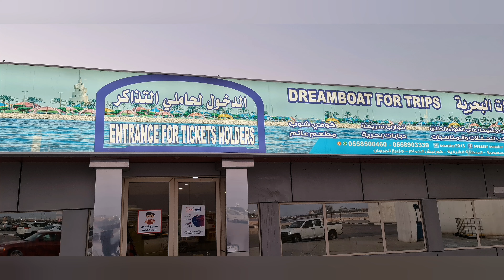MURJAN ISLAND BOATING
Hello Friends,
"MURJAN ISLAND - BOATING - DAMMAM"
Yesterday we went for a Boat trip in Murjan Island Dammam.
Murjan Island is just next to the Dolphin Village.
Really nice & had a wonderful time with my Family on a Beautiful Evening Sunset & Hot Tea.

Worth for the money.
We spent approximately 2 hours in the island.
My daughter enjoyed a lot.

80 SAR - Per Person for anyone above 10 years
40 SAR - Per Person for anyone between 3 to 10 years
Free - Below three years.

They also provide A/C Ship for private parties.

Rates for Party Bookings :
1500 SAR - For the A/C Ship for first 1 Hour & the Next 1 hour would be 1000 SAR.
It is hourly basis rate.
You can plan for Birthday Party, New Year Party, Weekend Gathering with friends, etc.

Let's say, if you are 10 families, the 1500 is divided and will become 150 SAR per family and the full ship is for you and your family and friends.

Mr. Rebhi - Dammam Sea Star Boating

Please do watch with your family & friends 👨‍👩‍👦 always try to watch in full screen mode.

If you like our photos, videos & informations please do make "SSLC"
S - SHARE
L - LIKE &
C - COMMENT 🙏

Your Likes and Comments will encourage us, it will add in our life time memories.
Thanks 😊
நன்றி & வணக்கம் ✌️